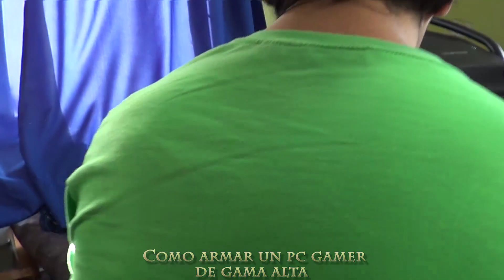Como armar un PC GAMER GAMA ALTA!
A pedido de muchos les traigo el armado de mi propio tarro asi que aqui se los traigo! :D

seguramente en un tiempo mas lo renovare ajaja

Placa madre : asus sabertooth x79
Procesador: Intel core i7 3930k @3.2 mhz - 4.7mhz
fuente de poder: corsair cx750 certificacion bronce
tarjeta de video: amd crossfire r9 290 8gbs
almacenamiento: ssd 128gbs + 2tb disco toshiba
gabinete: Cosmos SE
Refrigeracion liquida: corsair h75 (no se mostro en el video)
ram: 16 gbs ddr3 1866mhz